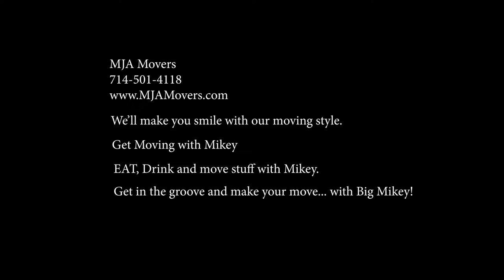Big Mikey The Mover Eats... The Big Mikey at Roscoes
Big Mikey Ahern is known around North Orange County as the man who moves offices. His is also one of only two people in the world to have a sandwich named after him at Roscoes Famous Deli in Downtown Fullerton CA. In this video eats his own sandwich... The
Big Mikey. Find out what it takes to get a sandwich named after you at Roscoes. EatOCnow This is the official YouTube Channel for EAT! Magazine of Fullerton, Brea and Placentia in Orange County California